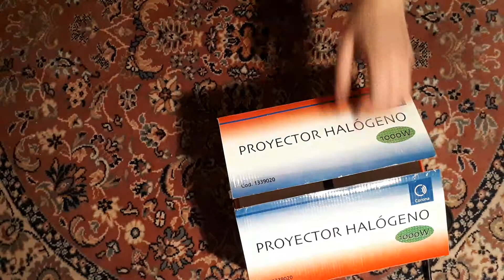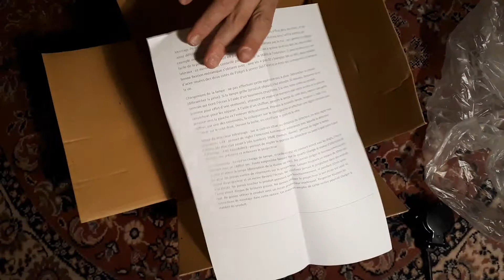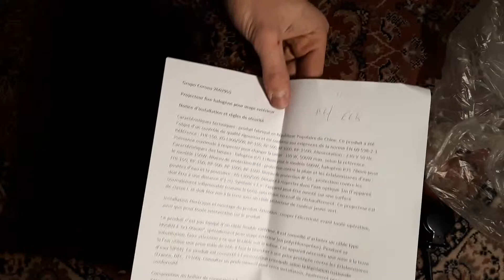Phare / Projecteur 1000w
Aujourd'hui, unboxing assez spéciale d'un projecteur halogène 1000w neuf ^^

Oubli pas de liker et à tabonner :)